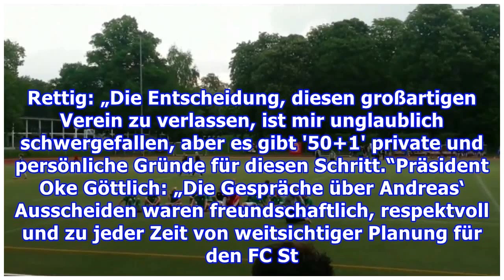Rettig hört beiSt. Pauli auf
Hammer beim FC St. Pauli!Andreas Rettig (55) gibt zum 30. September 2019 den Posten des kaufmännischen Geschäftsleiters ab, will sich vorerst ins Privatleben in seiner Heimat Köln zurückziehen. Rettig: „Die Entscheidung, diesen großartigen Verein zu verlassen, ist mir unglaublich schwergefallen, abe...